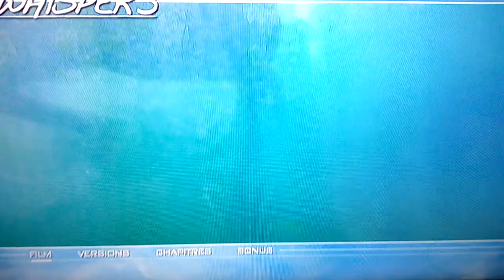Whisper 3 la chevauchée sauvage mini générique